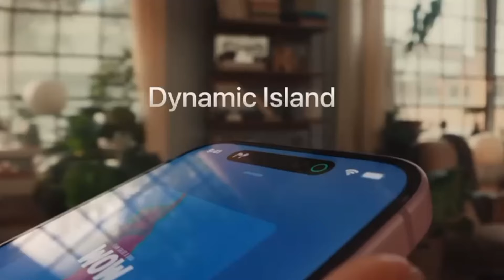Les secrets de branding de Nike, Apple ou Coca Cola et comment les appliquer chez vous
Si vous voulez transformer votre entreprise en marque forte avec un branding fort et une stratégie marketing efficace.

J’ai écrit un ebook sur 10 fondamentaux à avoir dans sa vie pour l’améliorer et mieux faire.